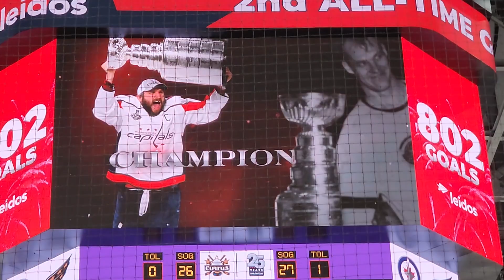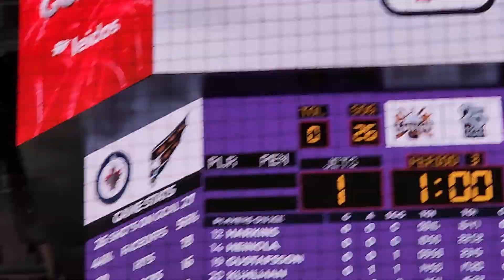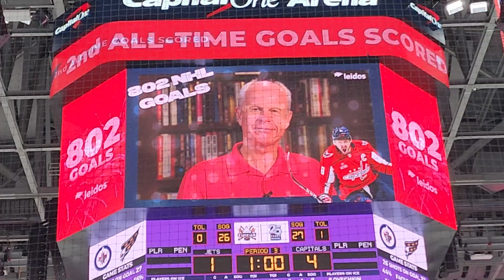GR802 - Alex Ovechkin passes Gordie Howe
On 12/23/22, The Great Eight passes Gordie Howe for second on the NHL all-time goals list with #802. He does it with an amazing "no-look" empty-net goal.